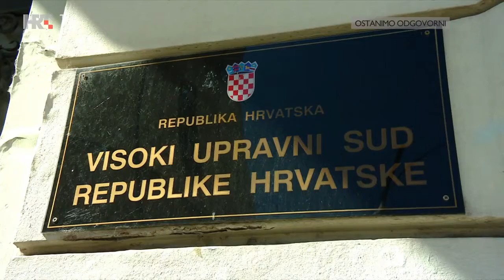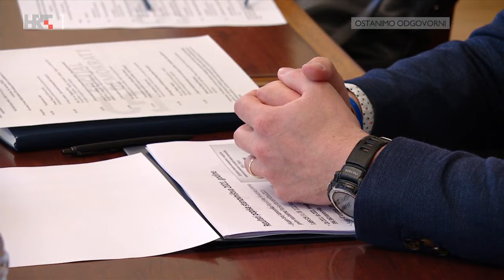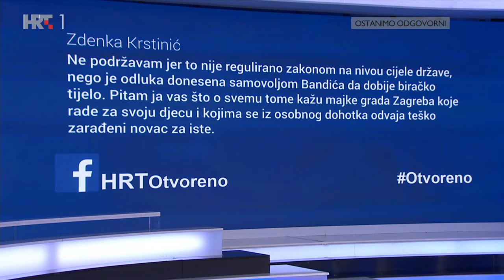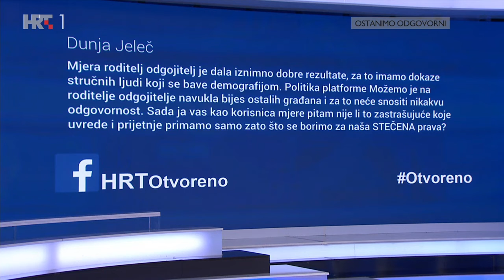OTVORENO - Odgođena izmjena mjere roditelj odgojitelj, 26. travnja 2022.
Visoki upravni sud privremeno je odgodio izmjenu mjere roditelj odgojitelj u Zagrebu. Gradska uprava ustraje - mjera je neučinkovita i za proračun Zagreba preteška. Najavljuju rebalans ako se nastavi provoditi. Oporba poručuje: prava roditelja odgojitelja pokušavaju se ukinuti protuzakonito. SDP poziva na dijalog. Kada i kako će se donijeti konačna odluka?